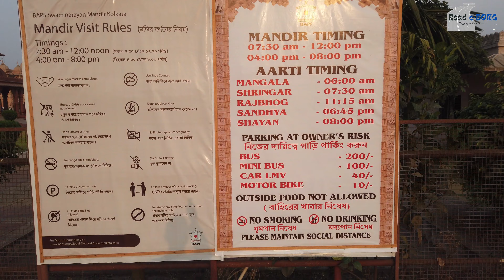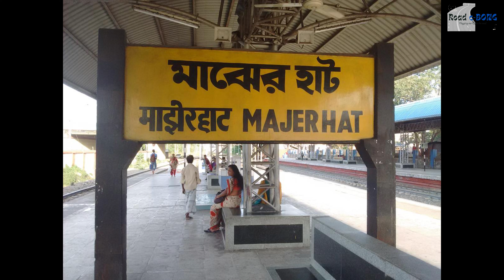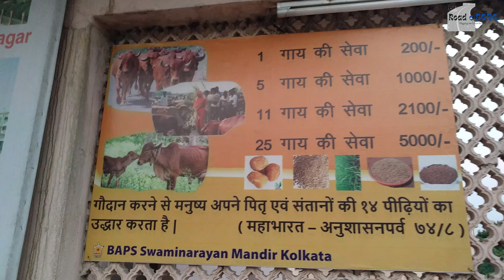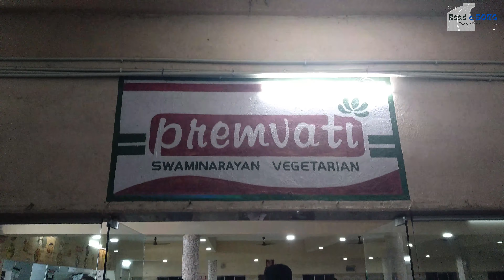অপূর্ব ভাস্কর্যখচিত এই BAPS শ্রী স্বামীনারায়ণ মন্দির দেখতে পৌঁছে গেলাম জোকার পৈলান এ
আপনি swaminarayan temple সম্পর্কে আরও জানতে চাইলে অনুগ্রহ করে চেক আউট করুন:

Swaminarayan Temple open time | স্বামীনারায়ণ মন্দির খোলা থাকে:

Morning - 7:30 AM to 12:00 noon

এই ভিডিওটি swaminarayan temple মূল্যবান তথ্য দেখাচ্ছে কিন্তু নিম্নলিখিত বিষয়গুলি কভার করার চেষ্টা করুন:
-baps swaminarayan akshardham
-swaminarayan (deity)
-swaminarayan akshardham
-স্বামীনারায়ণ মন্দির
-Swaminarayan temple Pailan

Swaminarayan temple Pailan সম্পর্কে ভিডিও খুঁজতে গেলে ইউটিউব হল সবচেয়ে ভালো ওয়েবসাইট।
swaminarayan temple নিঃসন্দেহে এমন কিছু যা আপনার এবং অন্যান্য লোকেদের আগ্রহী তাই আমি এই ভিডিওটি তৈরি করেছি।
এই YouTube চ্যানেলে baps swaminarayan akshardham, swaminarayan (deity) এবং Swaminarayan temple Pailan সম্পর্কিত বিভিন্ন অন্যান্য সম্পর্কিত ভিডিও ক্লিপ রয়েছে
এখন আপনি আসলে স্বামীনারায়ণ মন্দির সম্পর্কে আমার ভিডিও দেখেছেন এটা কি সাহায্য করেছে?
Swaminarayan temple Pailan বা স্বামীনারায়ণ মন্দির খুঁজছেন অন্য লোকেদের সাহায্য করার জন্য দয়া করে আপনার বন্ধুদের সাথে YT ভিডিও শেয়ার করুন :)